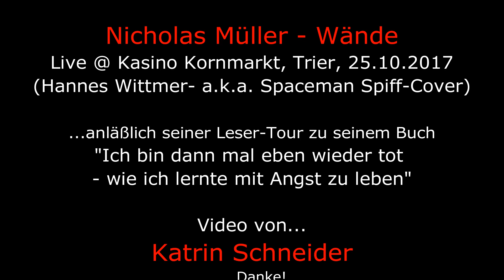Nicholas Müller - Wände (...Live @ Kasino Kornmarkt, Trier, 25.10.2017)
Nicholas Müller - Wände (Hannes Wittmer- a.k.a. Spaceman Spiff-Cover ...Live @ Kasino Kornmarkt, Trier, 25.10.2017, anlässlich seiner Lese-Tour "Mal eben wieder tot . wie ich lernte mit Angst zu leben"